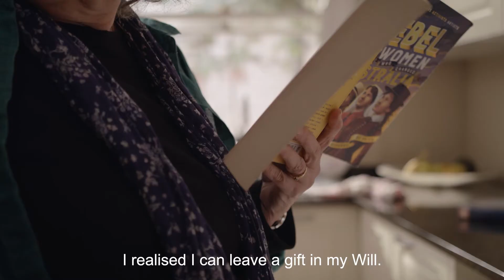Include a Charity Week 2021 Margaret 30'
You don’t need to be privileged to leave a gift in your Will.  You just need to believe that there are others who need the same chances you had. Watch Margaret’s story to see how a school teacher makes her mark on childhood education.

This Include a Charity Week, find out what kind of legend you are by visiting